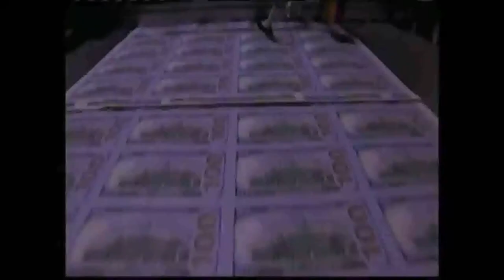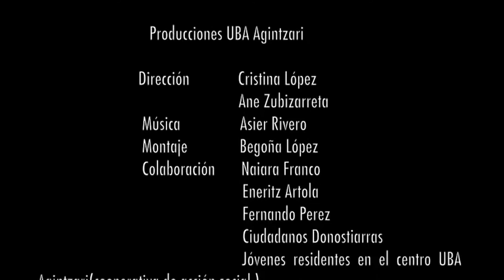Sin risa, sin vida (RECacciona bideo lehiaketa).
"Zure irribarrea behar dut, nik irribarre egiteko" leloarekin, irribarreak banatu dituzte Donostian zehar Urnietako UBA harrera zentroko 12 eta 17 urte bitarteko gazte hauek!